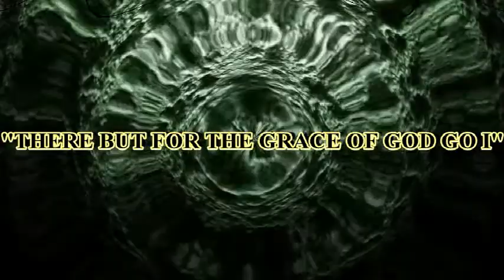MACHINE ''THERE BUT FOR THE GRACE OF GOD GO I'' (12'' MIX)(1979)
Hi-Nrg, Disco, 1979.